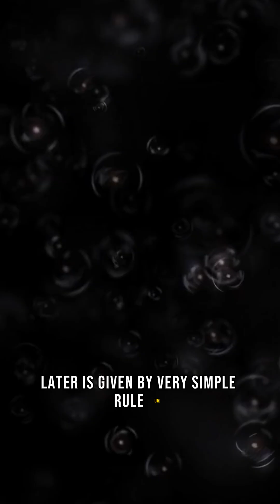did you know about quantum mechanics 🥽universe